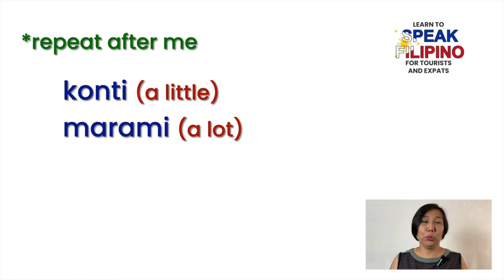List of Filipino Words for Quantity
Here is a list of Filipino words for quantity or vocabulary related to numbers for you. With this list of Filipino words for quantity, you will be geared up for eating, buying or even shopping; and when someone ask you "Do you speak Filipino?", you will be ready to answer confidently.

So, do you speak Filipino?  Do leave your answer in the comments below.

Vocabulary list:
konti - a lot
marami - a little
kulang - lacking
sobra - excessive
tama - enough

Learn to speak the Filipino Language 🇵🇭 with me.

Timestamp:
00:00 Introduction
01:24 Words related to counting in Filipino
01:39 How to say little or a lot in Filipino
02:05 How to say lacking and excessive or too much in Filipino
02:38 How to say enough or right in Filipino